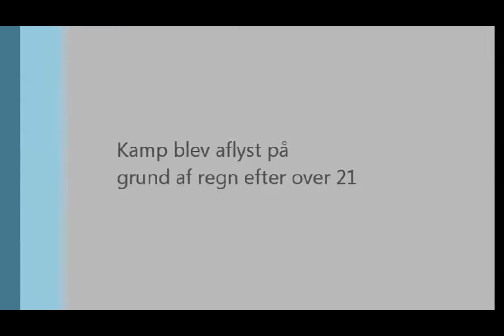Cricket-Husum-AB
Elitedivision Cricket Husum Cricket Club v AB